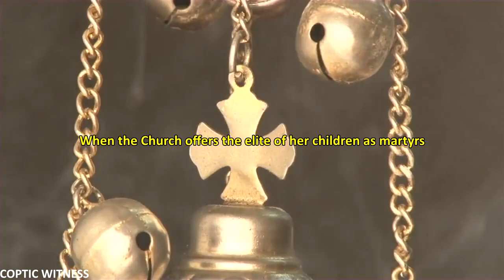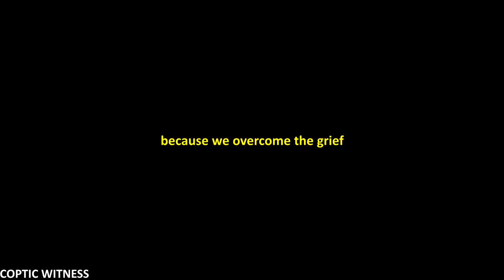Martyrs | Coptic Motivation | Original by Fr Daoud Lamei translated to English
Our mother the Coptic Orthodox Church was founded on the blood of the martyrs. This is a brief but beautiful meditation originally by Fr Daoud Lamei, translated to English.

FREE e-books of homilies by Fr. Daoud Lamei:
TOP 10 SERMONS BY FR. DAOUD LAMEI